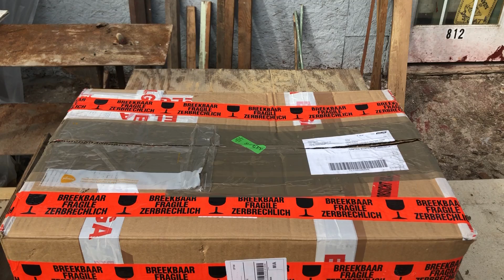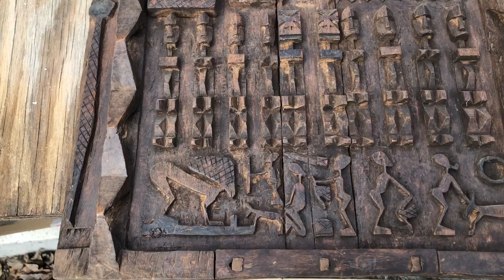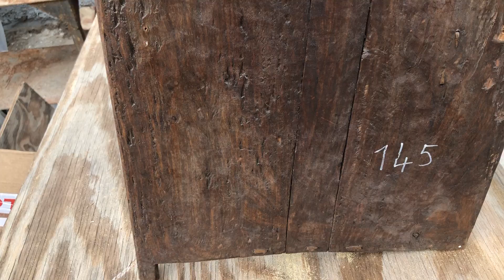Dogon Door -from Mali Africa - unbox and first look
This video is of opening box and first look at Dogon Door I purchased for Ruble's Wonderings Museum. The Dogon people are located in Mali Africa and this piece was collected there between 1950 and 1970 by a missionary. I acquired this from a collector in the Netherlands that purchased it in 2001 from the family of the man that collected it. This style of door was used in windows, with the carved side facing inside the hut.